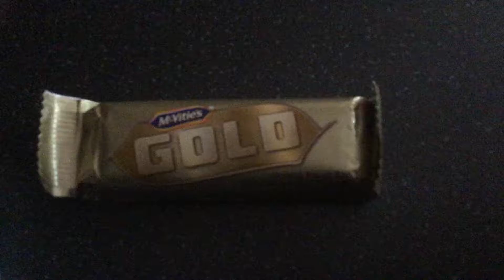Gold move tea